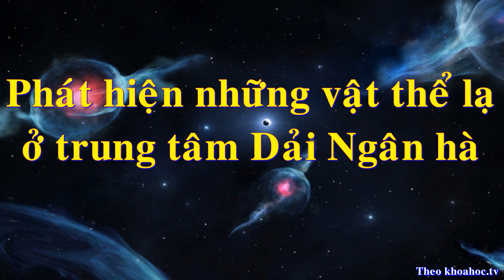Phát hiện những vật thể lạ ở trung tâm Dải Ngân hà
Các nhà thiên văn học đã tìm thấy 6 vật thể xoay quanh siêu hố đen Sagittarius A* ở trung tâm Dải Ngân hà, với bề ngoài và đặc điểm không hề giống với bất kỳ thứ gì trước đó.
Giới thiên văn học đặt tên cho những vật thể "quái đản" này là G.
Hai vật thể ban đầu, gồm G1 và G2, lần đầu tiên lọt vào tầm quan sát của các nhà thiên văn học cách đây gần 2 thập niên. Bộ đôi này có quỹ đạo và tính chất kỳ lạ. Sau thời gian dài quan sát, các nhà nghiên cứu phát hiện chúng nhiều khả năng là những đám mây khí khổng lồ, trải rộng khoảng 100 đơn vị thiên văn (khoảng cách từ mặt trời đến trái đất được tính là một đơn vị thiên văn). Phạm vi của các đám mây khí gần chạm đến miệng hố đen.
Tuy nhiên, G1 và G2 lại không hành xử như các đám mây khí, mà lại giống các ngôi sao hơn, theo nhà vật lý và thiên văn học Andrea Ghez của Đại học California ở Los Angeles (UCLA) giải thích vào năm 2020, theo trang Science Alert hôm 24/6.
Chuyên gia Ghez và đồng sự đã nghiên cứu trung tâm Dải Ngân hà trong hơn 20 năm. Dựa trên dữ liệu này, đội ngũ nhà thiên văn học dẫn đầu là chuyên gia Anna Ciurlo của UCLA phát hiện thêm 4 vật thể tương tự, lần lượt là G3, G4, G5 và G6.
Nhóm 4 vật thể vừa được xác định đang di chuyển trên quỹ đạo khác với G1 và G2. Cùng nhau, các vật thể G có quỹ đạo kéo dài từ 170 đến 1600 năm, theo báo cáo trên chuyên san Nature.
Đến nay, vẫn chưa rõ chúng là gì, và tại sao có thể tồn tại ở vùng phụ cận của siêu hố đen Sagittarius A*  mà không bị "con quái vật" này nuốt chửng.

Theo khoahoc.tv